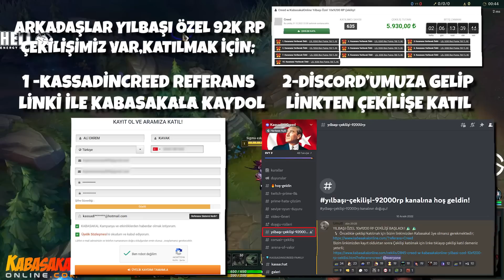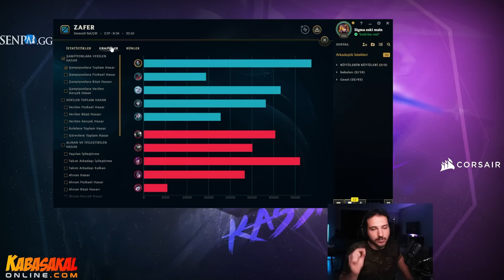İSTESEM BU GELMEZDİ.. 😍 | Rastgele Çıkan Şampiyonla Oynadım #7 | KassadinsCreed